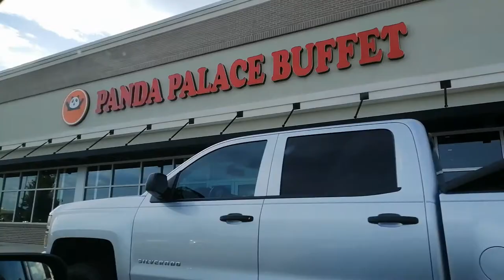Panda Palace Buffet / Best Buffet in Alabama